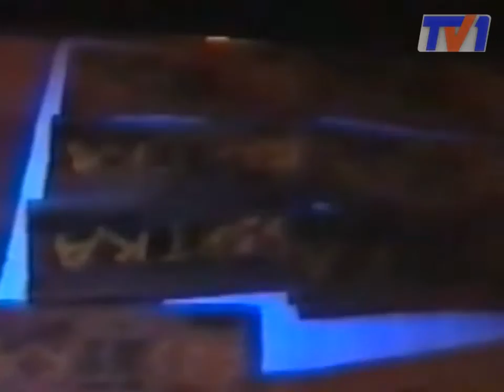Полицейского арестовали за взятку в 800 тысяч тенге.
Следователя Топарского  отдела полиции задержали с поличным сотрудники финпола. Теперь ему грозит от 3-х до 12 лет.